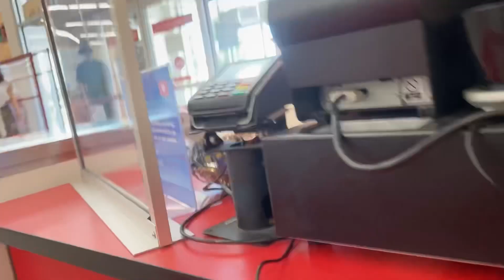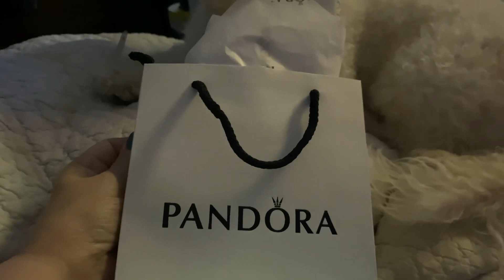Huge Pandora Lucky Hunt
Come on a very lucky Pandora hunt that will last us a lifetime!! Hello Lovely’s we have missed you all so much!! We are now Back and at it again So!Leave me a message what have I missed and do you want more Jewelry hunting? Or a Tiny bit of Temu hauls? In the mix? You choice let’s have a vote!!